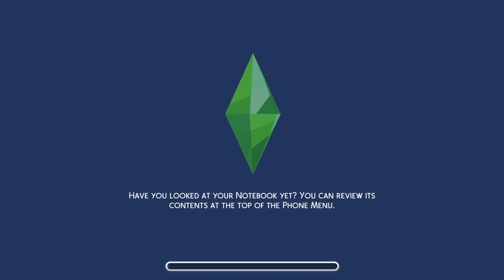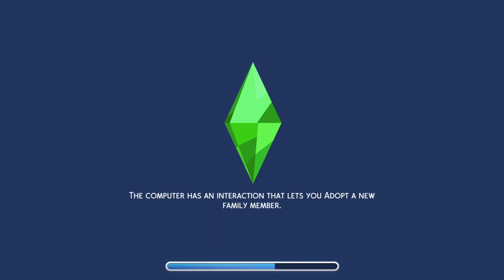Sims 4, not so berry 68